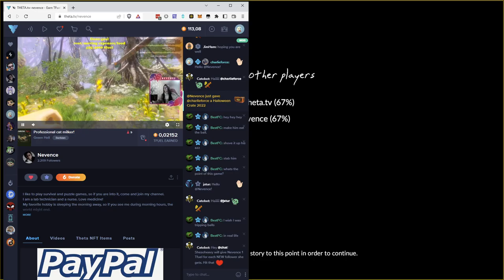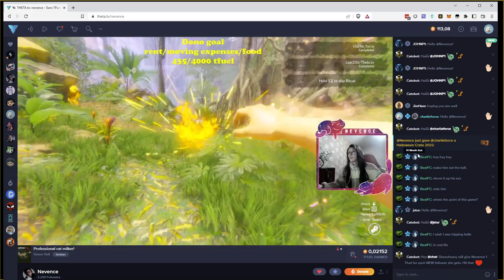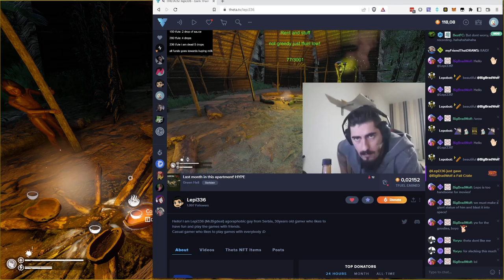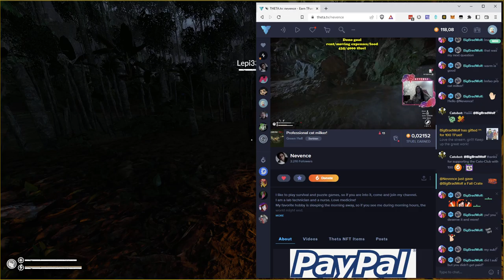2022 11 04 Green Hell - Spirits of Amazonia Day4